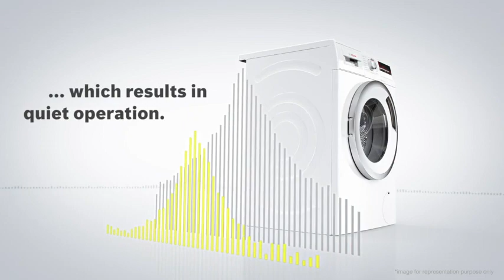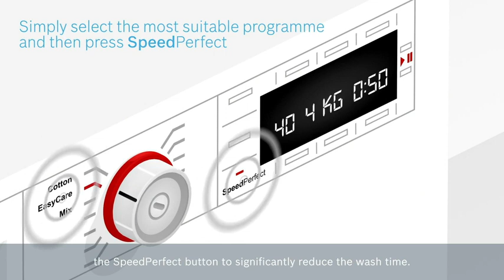Amazon Home: 7 kg 5 Star Inverter Touch Control Fully Automatic Front Loading Washing Machine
Amazon Home appliance products
7 kg 5 Star Inverter Touch Control Fully Automatic Front Loading Washing Machine

7 KG Capacity - Ideal For Families
BEE 5 Star Rating
Hygenic Wash With 99.99% Bacteria Reduction.
Manufacturer Warranty:2 Years on Product, 12 Years on Motor
Wash Programs:15
Anti Tangle Function - Keep Clothes Free From Tangles & Damage
1200 RPM Spinning Speed For Quick Drying